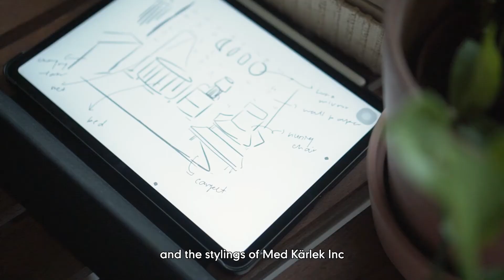Mothercare - Nursery Advisor Episode 1.5